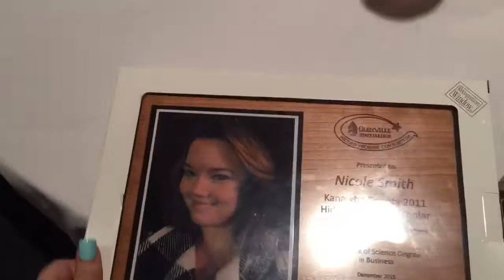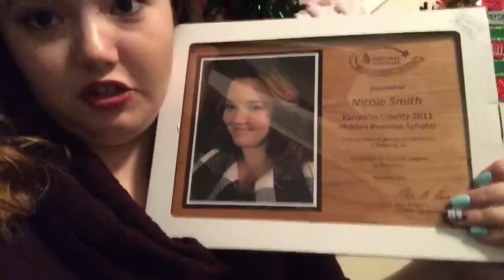Graduation Dinner Vlog